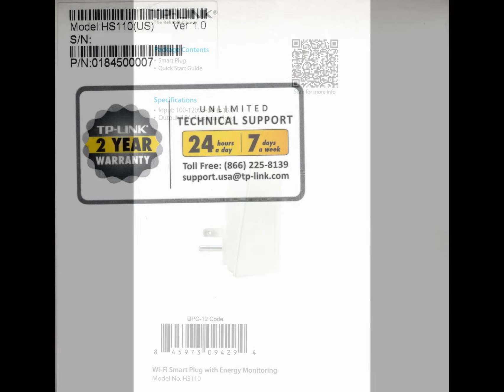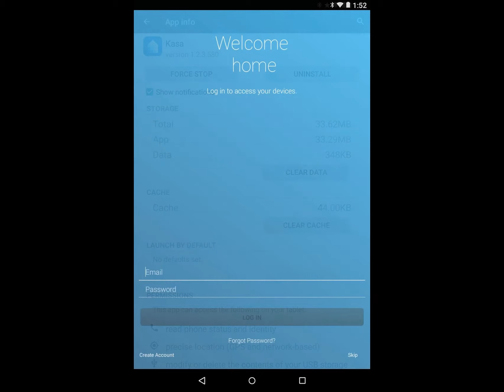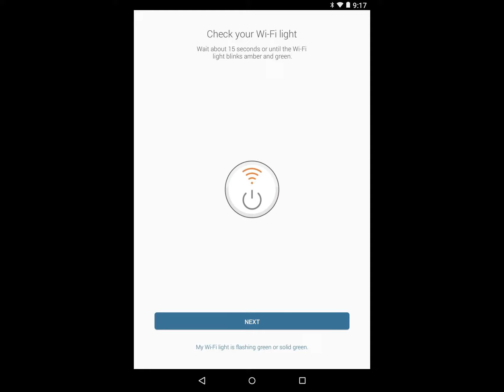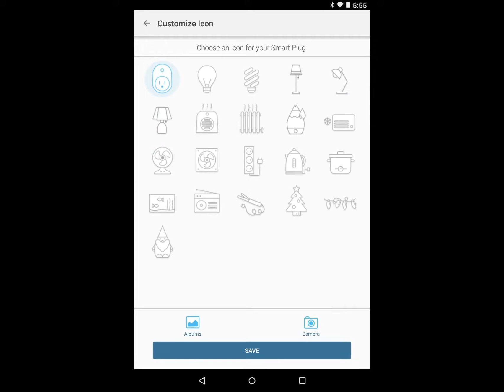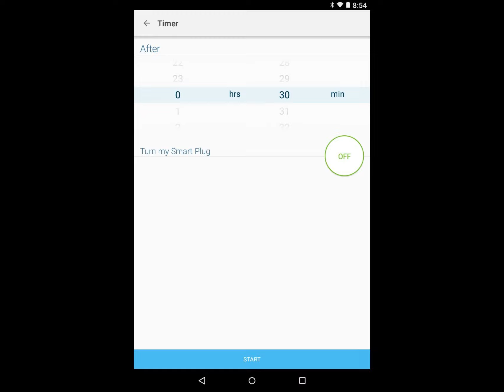TP-Link HS110 Wi-Fi Smart Plug (with Energy Monitoring)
This is a review of a free product received from TP-LINK for testing and feedback as part of their review program. HS110 Smart Plugs include real-time and historical Energy Monitoring. They work with Android and Apple iOS (tablets and smartphones). A free Kasa app can turn appliances On and Off from anywhere in the world. Voice commands work with Alexa technology enabled devices. Smart Plugs operate at 2.4GHz, so they have good range and are even compatible with older routers.

These Smart Plugs are attractively priced, simple, and versatile.  The HS110 controls/automates your home appliances and makes life more enjoyable. After using one Smart Plug, you’ll likely think up additional applications and need more. Connecting home appliances to Wi-Fi (the Internet of Things) is addictive.

To complement this slideshow, a comprehensive review has been posted on BestBuy.
"Connect your home appliances to the Internet."
bluechip from NYC, July 15, 2016